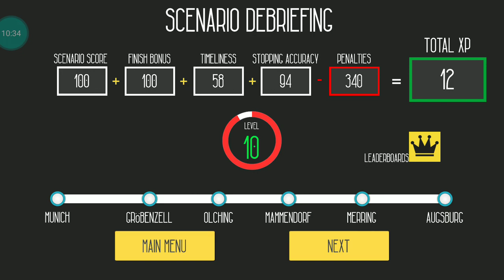Euro Train Simulator Android Gameplay HD #12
About The Android Game :
"Euro Train Simulator is a very well constructed game for Android that puts players in the front seat of the most popular commercial trains around." – AndroidAppsReview.com
Join this community to become a beta-tester for Euro Train Simulator: Euro Train Simulator is the first in a planned series of high-quality, feature-rich railroad simulation games covering every major destination in the world. Featuring an intuitive, easy to use interface, the game lets users play Career Mode to accomplish each scenario and unlock new trains and routes. Career accomplishments are featured on a leader board. On the other hand, Quick Mode lets you choose the train, route, source and destination stations, weather and the time of the day for the simulation.